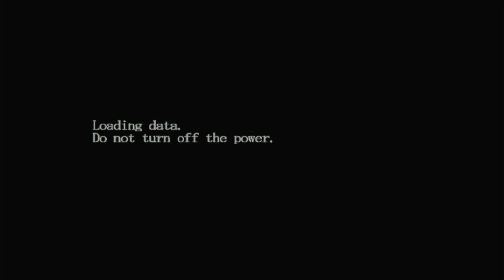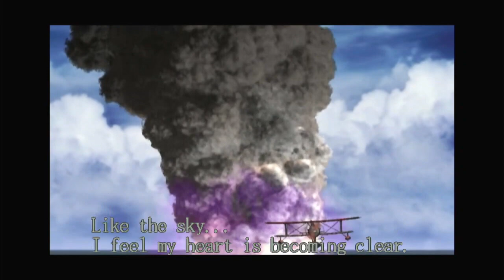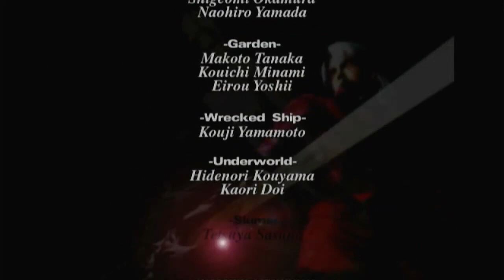devil may cry the end